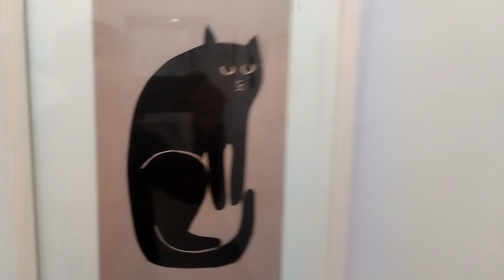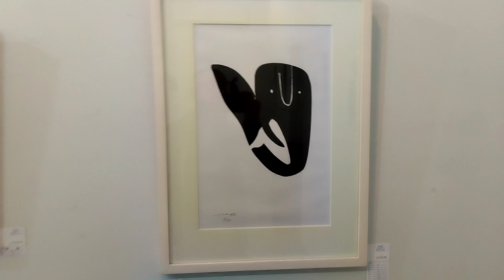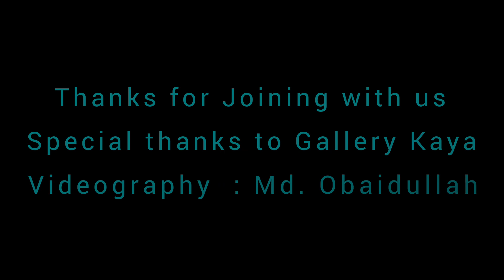08th Solo Art Exhibition by Artist Najib Tareque // Shilpangon